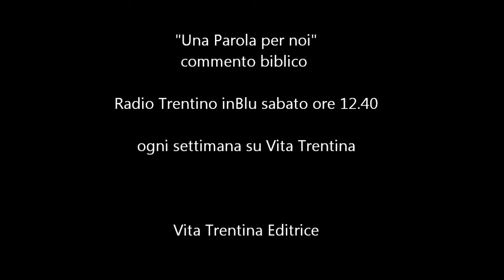Una Parola per noi - domenica 9 novembre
La Chiesa non è un mercato
Oggi il Tempio di Gerusalemme non esiste più. Esiste la Chiesa. Quand’è che rischia di ridursi a mercato?

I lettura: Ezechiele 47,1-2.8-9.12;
II lettura: 1 Corinzi 3,9c-11.16-17;
Vangelo: Giovanni 2,13-22